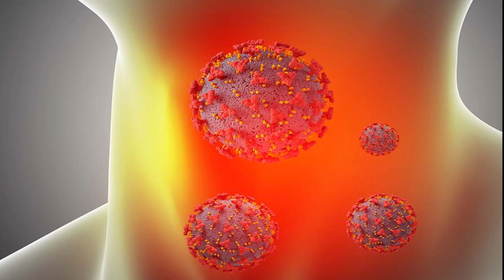Gejala COVID : kenapa bisa OTG, badai sitokin, Long Covid. Koq BISA❓❗❗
Gejala Covid koq bisa ya berbeda antar individu?Saya coba rangkum ya beberapa hal yang saya ketahui mengenai hal ini! Simak penjelasannya di video saya ya.

Semoga kita semua senantiasa sehat. Salam sehat.